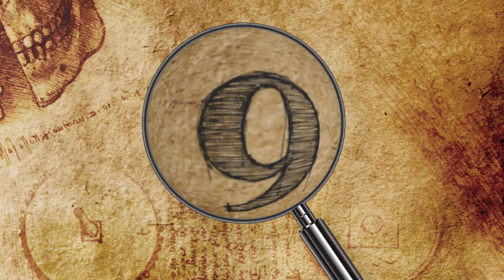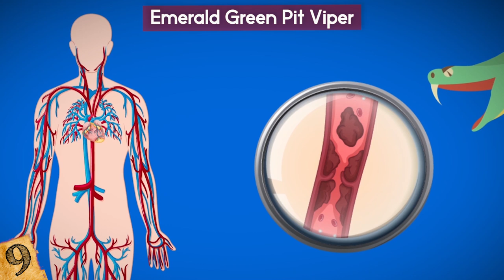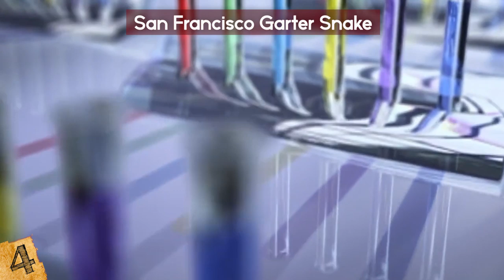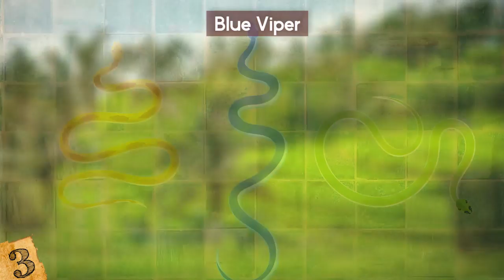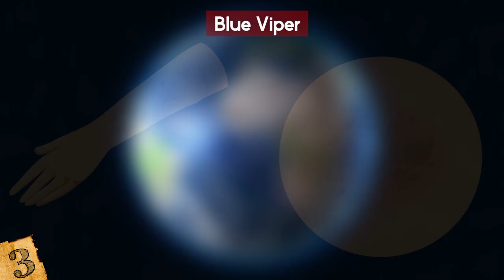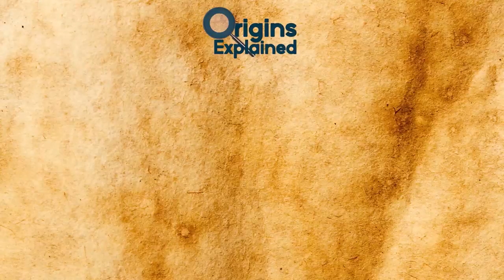Most AMAZING Snakes In The World!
Check out the Most AMAZING Snakes In The World! From the biggest to the most venomous, this top 10 list of unbelievable snakes will amaze you!

9. Emerald Green Pit Viper
The emerald green pit viper was first discovered in the eastern Himalayan Mountains of the nation of Myanmar, formerly known as Burma, in 2002. Since the species was discovered relatively recently, there’s still a lot to learn about it. It belongs to a genus of at least 32 species of venomous pit vipers endemic to parts of Asia, including the Indian Subcontinent, Southeast Asia, China, and the Pacific Islands.

8. Giant Anaconda
Also known as the green anaconda, the giant anaconda is the largest snake species in the world! While it might not be the longest, it is the biggest when it comes to its length-to-weight ratio. Do you know what the longest snake in the world is? Leave me your guess in the comments below!! The answer is coming up!!

7. Emerald Tree Boa
The emerald tree boa can be found in the wetlands and tropical rainforests of several South American countries, including Venezuela, Colombia, Peru, Bolivia, Guayana, Suriname, and northwestern Brazil. It’s not dependent on open water, but often dwells along rivers, including the Amazon River.

6. Red Milk Snake
The red milk snake inhabits a vast territory, from southern Canada down through the United States all the way to northern South America, so you may have even come across one! This snake prefers rocky environments, including hillsides, pastures, and woodland clearings.

5. Brazilian Rainbow Boa
The Brazilian rainbow boa is found primarily in the Amazon river basin, as well as coastal Guyana, French Guiana, Suriname, and southern Venezuela. This species typically dwells near water in hot and wet tropical and subtropical broad-leaved forests.

4. San Francisco Garter Snake
The San Francisco garter snake is one of the most endangered and beautiful serpents in North America. All known specimens live in the bayside and coastal wetlands of California’s San Mateo County.
Known for its eye-popping coral, black, and deep red striped pattern, this species is officially on the Endangered List, with a remaining population of only one to two thousand adults.

3. Blue Viper
Known more formally as the white-lipped island pit viper, this snake is found on Indonesia’s lesser Sunda Islands. It’s related to the white-lipped pit viper, which is endemic to Southeast Asia, but there’s a noticeable difference between the species. While most of them are emerald green in color, in certain places such as Komodo Island, you know, the one with the dragon, this snake can also come in a beautiful shade of light blue.

2. Eyelash Viper
The eyelash viper is found throughout Central and South America. It’s a pit viper species that is named after a set of scales over its eyes that resemble eyelashes, cute right?? Scientists are still trying  to figure out what these “eyelashes” are for.

1. Banded Sea Krait
Also called the yellow-lipped sea krait, the banded sea krait is an amphibious snake species found in the Indo-Pacific Ocean. It’s named after the black vertical stripes that cover its white body. Many people are terrified of these snakes but they are actually pretty calm and quiet.